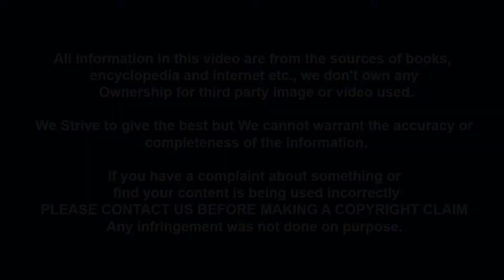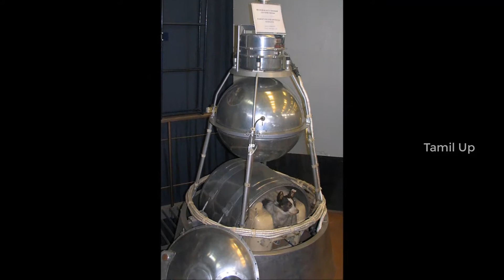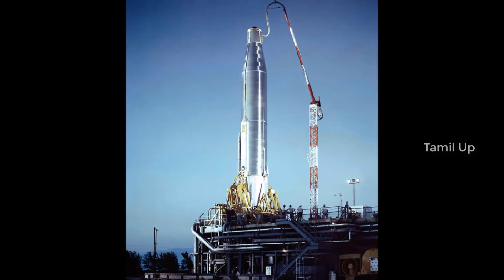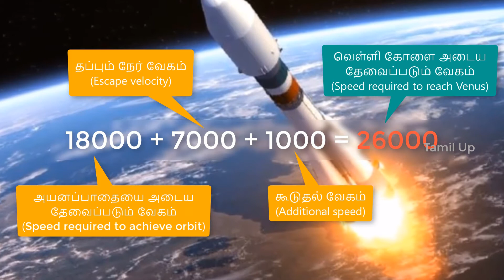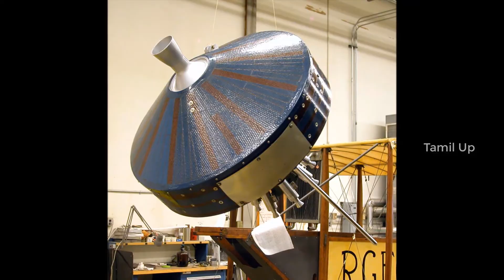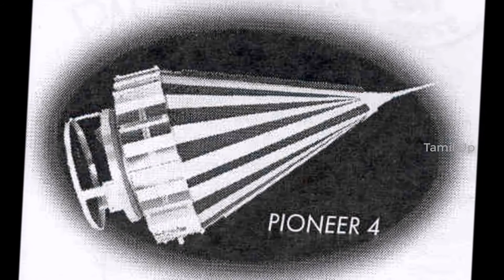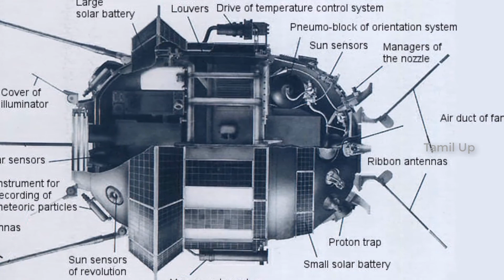Rocket Technology இராக்கெட் தொழில்நுட்பம் | Ep-11 - The Satellite Era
A New Series explores the History and story of rockets and explores who found it ?, how does it deigned?, how to operate it?, and difference between rockets and missiles and much more about rockets, explained completely in Tamil.

The first image returned by Luna 3 showed the far side of the Moon was very different from the near side, most noticeably in its lack of lunar maria (the dark areas):